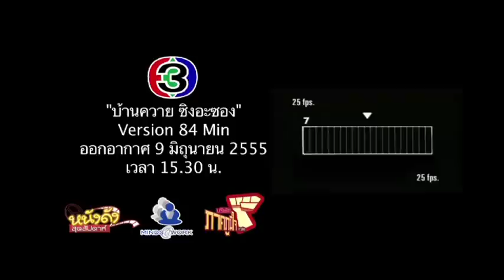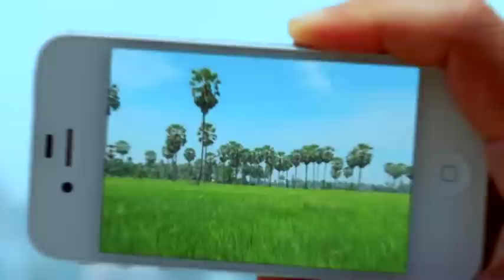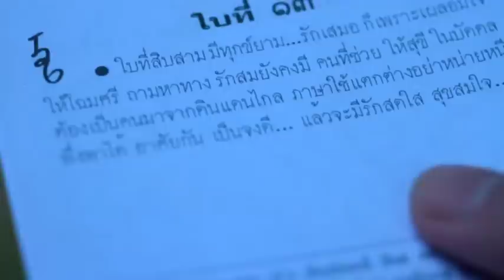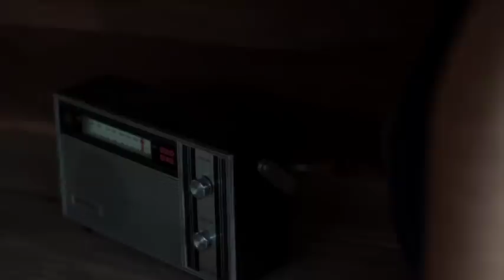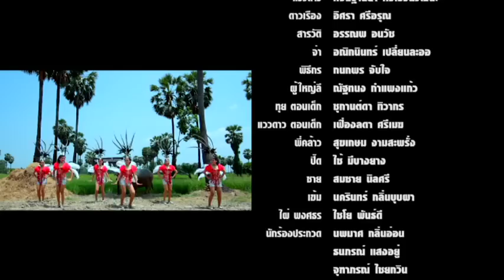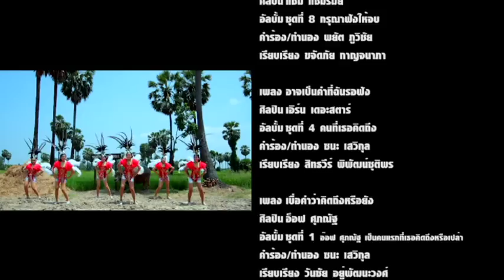บ้านควายซิงอะซอง (Director Cut)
หนังดังสุดสัปดาห์  "บ้านควายซิงอะซอง" ฉบับสมบูรณ์
นำแสดงโดย อ๊อฟ ศุภณัฐ , เอิร์น เดอะสตาร์ ,สตีเฟ่น โทมัส,กล้วย เชิญยิ้ม ,ปราโมทย์ เทียนชัยเกิดศิลป์ ,คิตตี้ กัจนฐานิยา ศรีโรจน์วัฒนะ,เบียร์ จุฑาทิพย์ พุทธเสน ,อิศรา ศรีอรุณ ฯลฯ
บทภาพยนตร์และกำกับภาพยนตร์โดย มนิตย์ สนับแน่น
กำกับภาพโดย อรรณพ อนวัช / ลำดับภาพโดย ยุทธพงศ์  พีระยุทธพงศ์ , หนุมานลอยยมฟิล์ม
ดนตรีประกอบและผสมเสียงโดย Gaint Swing Studio
ผู้จัดการกองถ่ายทำภาพยนตร์ โดย  จุฑาภรณ์  ไชยกวิน
ควบคุมการดำเนินงานโดย ณฤทธิ์ ยุวบูรณ์,ภัททกร เครือเสนา
ดูแลการผลิตโดย ภาคภูมิ วงษ์จินดา ,กมลวรรณ คณารักสันติ
บริษัท ภาคภูมิใจ จำกัด,มายด์แอดเวิร์ค สร้าง
สถานที่ถ่ายทำ : จ.นครนายก + จ.เพชรบุรี
วันที่ถ่ายทำ : วันอาทิตย์ที่ 22 - วันพฤหัสบดีที่ 26 เม.ย. 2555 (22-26/4/2012)
ออกอากาศ วันเสาร์ ที่ 9 มิถุนายน 2555 เลื่อนเวลาออกอากาศเป็น 14.45 น. ช่อง3